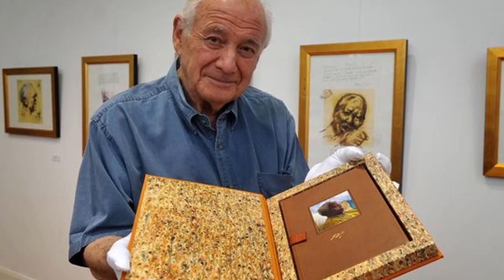3 Famous Celebrities Who Died Today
00:00 - 00:55 Bud Shuster was an American politician who served in the U.S. House of Representatives from 1973 to 2001. He was born on January 23, 1932, in Pennsylvania. Shuster was a member of the Republican Party and represented the 9th congressional district of Pennsylvania. During his time in Congress, he was known for his advocacy of transportation projects and infrastructure development. Shuster was instrumental in the creation of the Appalachian Regional Commission, which provided funding for economic development in the region. He also served as the chairman of the House Transportation and Infrastructure Committee.
Shuster died at his farm in Everett, Pennsylvania, on April 19, 2023, at the age of 91, from complications of a hip fracture he sustained two weeks earlier.
00:56 - 01:44 Pamela Chopra was an Indian film producer, singer, and philanthropist who was born on February 19, 1938. She was married to the legendary Bollywood director, Yash Chopra. Pamela Chopra produced several successful films, including "Dil To Pagal Hai" and "Lamhe". She also sang several hit songs for her husband's films, such as "Do Dil Mil Rahe Hai" from "Pardes". Pamela Chopra was also known for her philanthropic work and was the co-founder of the Yash Chopra Foundation, which provided financial assistance to filmmakers and their families.
On 20 April 2023, Pamela Chopra died at Lilavati Hospital in Mumbai at the age of 75.
01:45 - 02:36 Harold Riley was a British artist who was born on January 19, 1934, in Salford, England. He was known for his depictions of everyday life in Manchester and for his portraits of famous figures, such as Nelson Mandela and Muhammad Ali. Riley studied art at the Salford School of Art and the Slade School of Fine Art in London. He later taught at the University of New Mexico and the University of Salford. Riley was also a passionate supporter of Manchester United football club and created several paintings and sketches of the team and its players.
He served as a Deputy Lieutenant of Greater Manchester 1984 until his death.